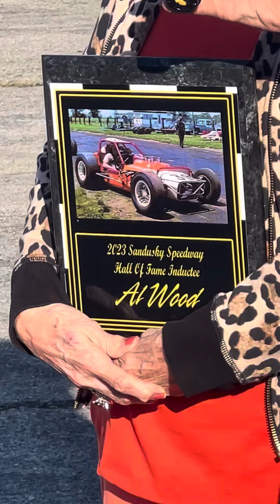Al Wood induction into the Sandusky Speedway Hall of Fame.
Al Wood induction into the Sandusky Speedway Hall of Fame. Accepted in his honor is his wife Terry Wood